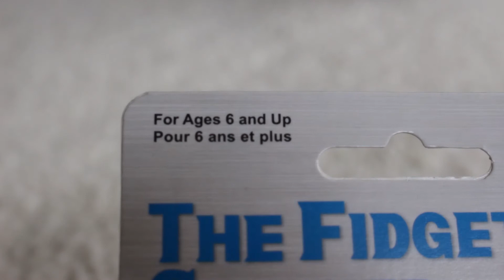Spinner opens another Spinner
Opening a Fidget spinner with another Fidget spinner! Try this at home!

Don't try this at home. Fidgets are EXTREMELY sharp and CAN and WILL cut you!